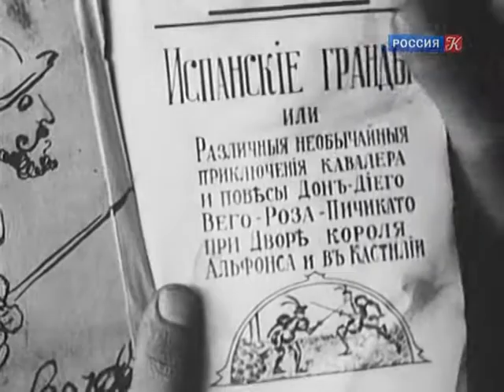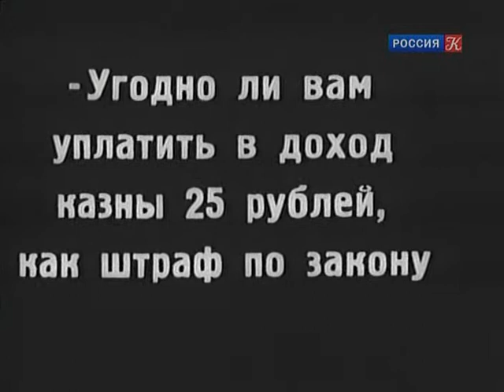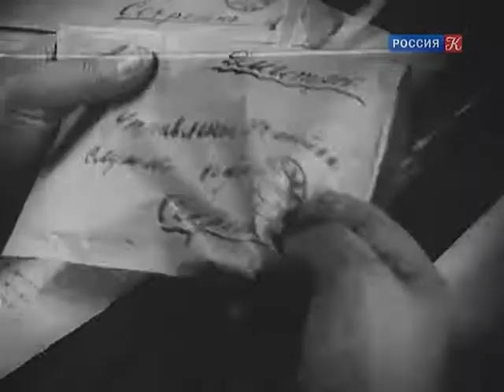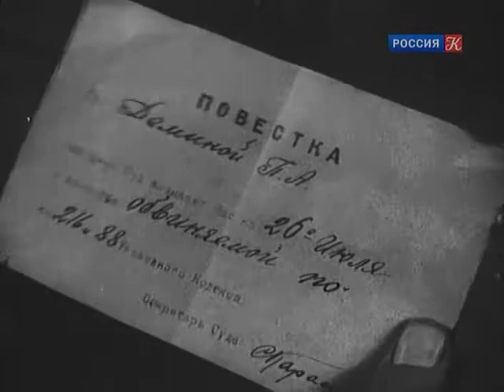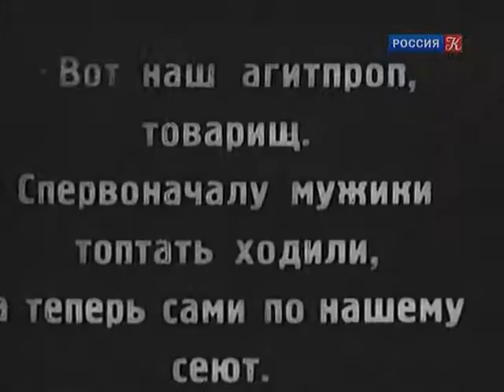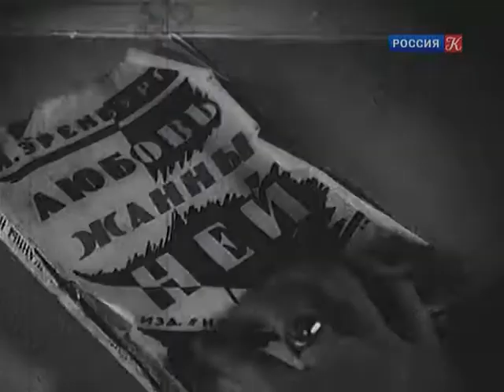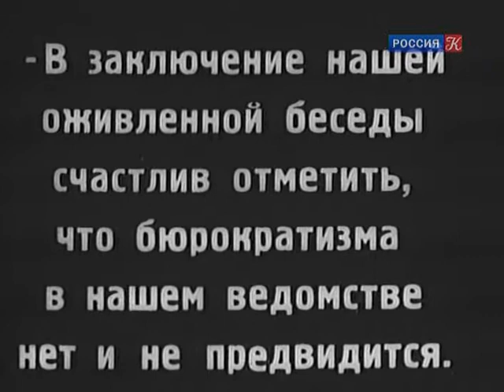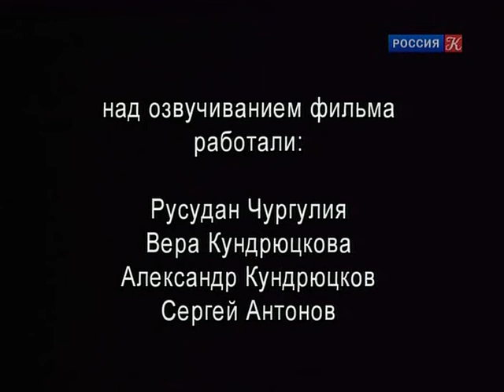Don Diego i Pelageia/Don Diego y Pelagia (1928, Rusia) Yakov Protazanov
Una feroz sátira de costumbres con el sentido del humor habitual de Yakov Protazanov. Interpretada por una genial Mariya Blyumental-Tamarina, Aleksandr Dykovy Vladimir Mikhaylov.